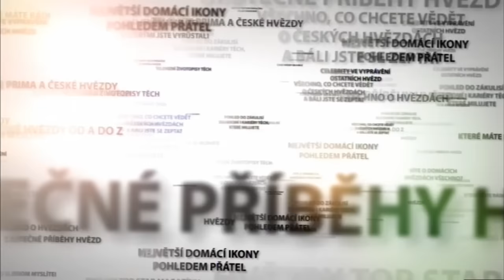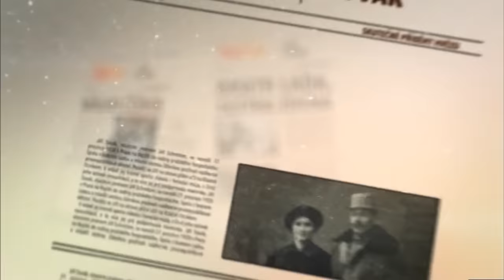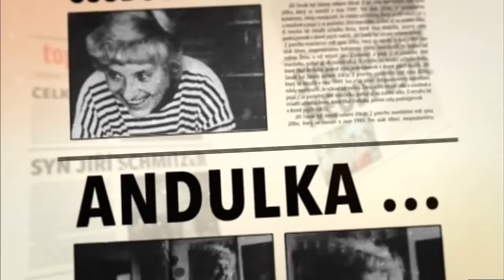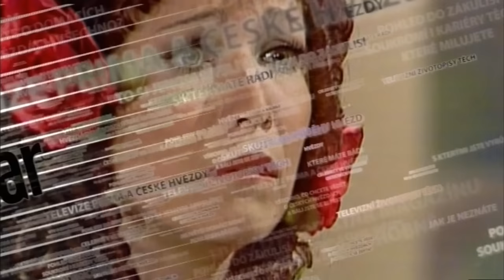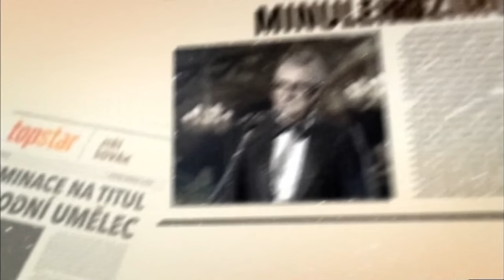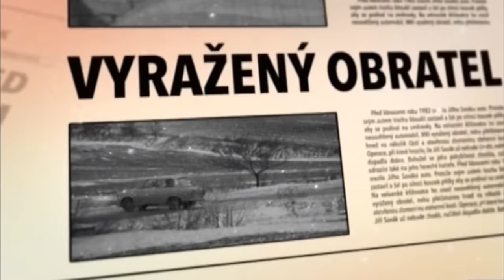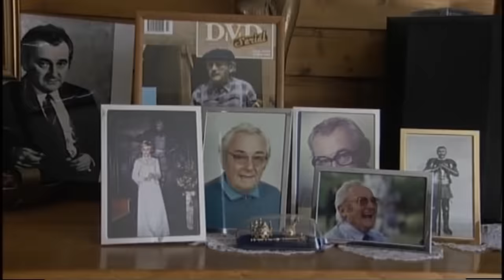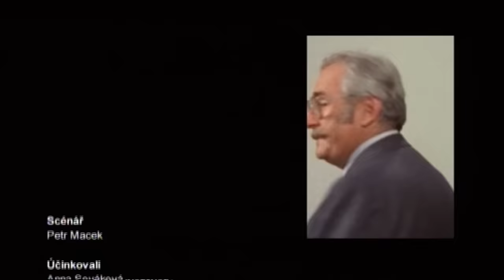Král fórů Jiří Sovák: Mrazivý vztah se synem! Koho si vybral jako jeho náhradu?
Podívejte se na dokument z cyklu Top Star Extra o Jiřím Sovákovi, kterým provází jeho manželka Andulka a plejáda hercových kolegů a přátel včetně Jiřiny Bohdalové, Václava Vorlíčka a dalších!

Scénář: Petr Macek

00:00 Král fóru
04:13 Jméno si vymyslel
09:16 Dvorní režisér
15:47 Třikrát ženatý
22:12 Vylepšování scénářů
30:20 Arabela
32:04 Špatný vztah se synem
38:40 Sovák a Horníček
39:39 Osudná autonehoda